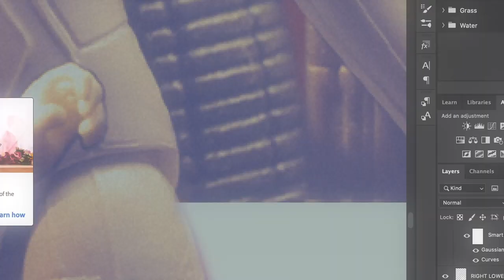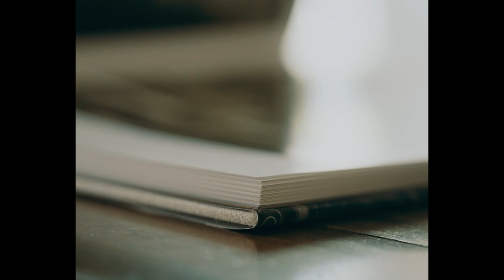Toy Photography - CREATIVE TIPS | Street Photography, Vivian Maier Inspired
In This Video I bring Toy Photography & Street Photography Together! Enjoy!